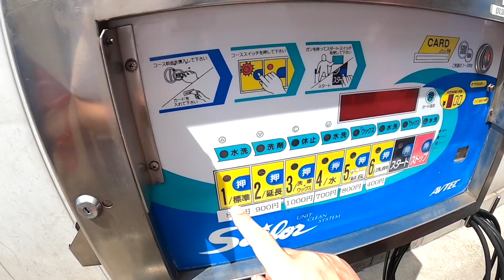嫁を騙してキャンピングカー洗車させる！【平和的？】|親父パンダ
自粛解除でしばらく休眠中だったキャンピングカー。その間,、雨にも負けて風にも負けて汚れて水垢だらけになったクレア5.3X・・
状況打破にも１人で洗車なんて絶対無理！！そこで嫁さん登場させたい訳ですが、洗車なんて無理って言われるのは既定路線。
ではどうすれば気持ちよく手伝うか考えた結果・・あの手を使って嫁を騙しました。

本動画に登場したアイテム
★液体の処分に困ったときの高吸水性樹脂(1kg)→品切れ中
★抗菌強化された高吸収樹脂
★水垢取りに役立つアイテム

親父パンダのご紹介動画

動画で登場or使用している機材や商品のご紹介

①カムロードにiPad or タブレット端末を気軽に車載ホルダー
②アクションカム GoPro HERO8
③ソニー SONY アクションカム 4K+空間光学ブレ補正搭載モデル(FDR-X3000)
④ソニー SONY ミラーレス一眼 α6600M 高倍率ズームレンズキット(ILCE-6600M)
★Canon インクジェットプリンター PIXUS iP110 モバイルコンパクト